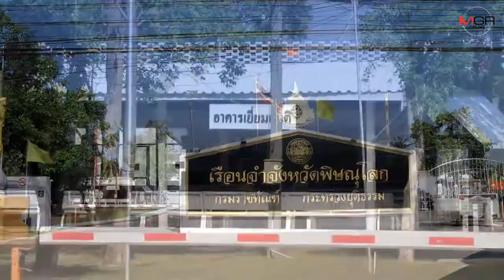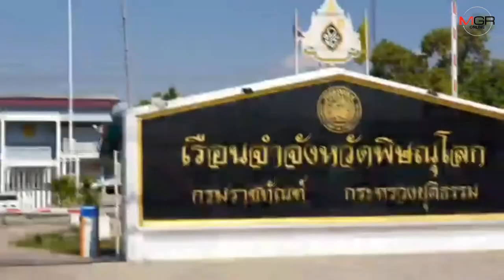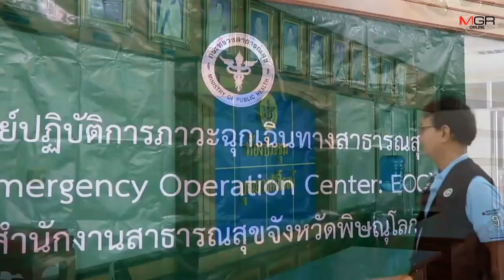พบผู้ต้องขังเรือนจำพิษณุโลกป่วยไทรอยด์เป็นพิษเพิ่ม ส่งแอดมิต 24-เฝ้าระวังอีก 690 ราย